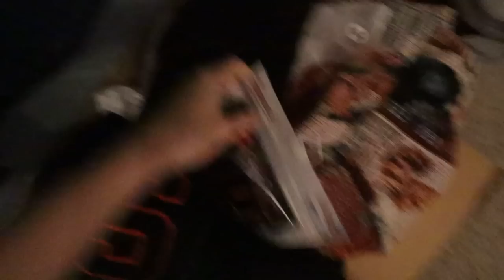I Went on My FIRST SCHOOL Tour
In this video I Went on My FIRST ELEMENTARY School Tour

love yall if yall see this comment "W VIDEO"